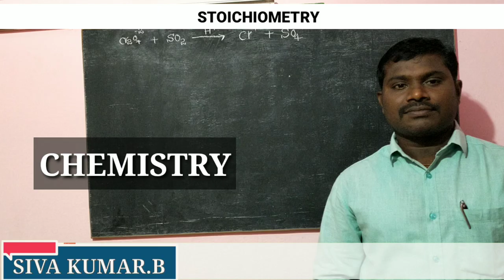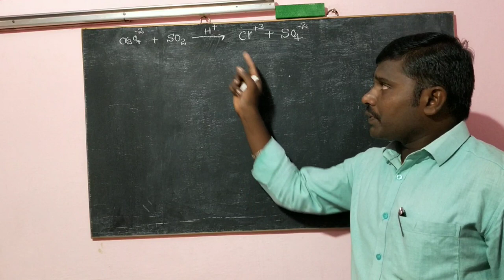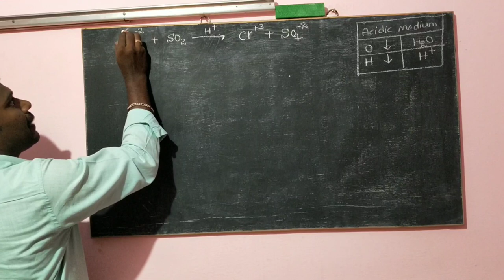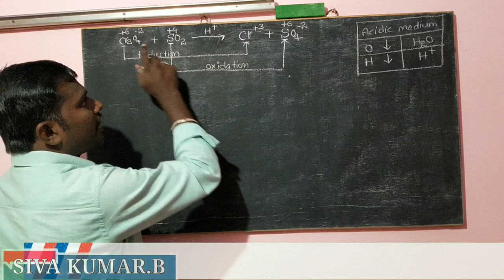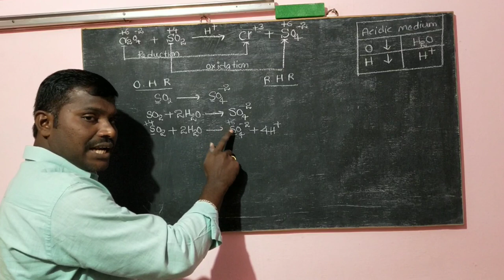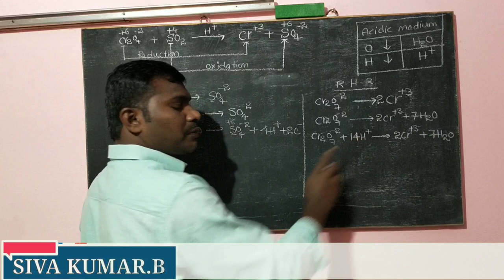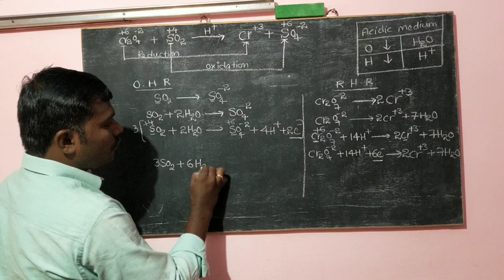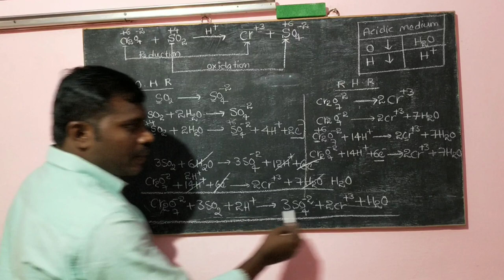STOICHIOMETRY BALANCING EQUATION IN ACIDIC MEDIUM || BALANCING CHEMICAL EQUATIONS EXPLAIN IN TELUGU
The chemical equation needs to be balanced so that it follows the law of conservation of mass. A balanced chemical equation occurs when the number of the different atoms of elements in the reactants side is equal to that of the products side. Balancing chemical equations is a process of trial and error.

EAMCET chemistry Solutions part 1